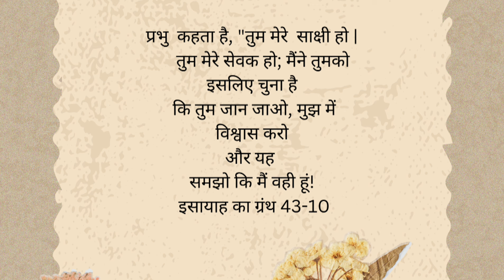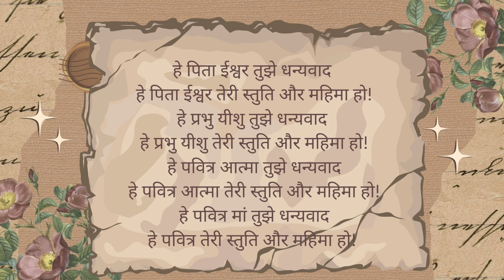BELIEVERS OF CHRIST (TESTIMONY )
Mrs SHEELA shared her experience of how she was healed by illness in beliveving jesus christ and the blood of christ as blessing oil and bring hope to the people who lost there hope through new begining with jesus.